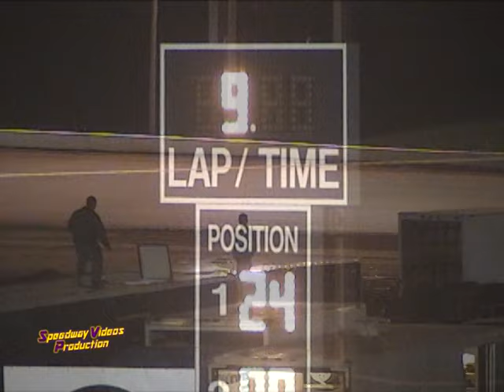Smoky Mountain Raceway Sportsman 5 26 07